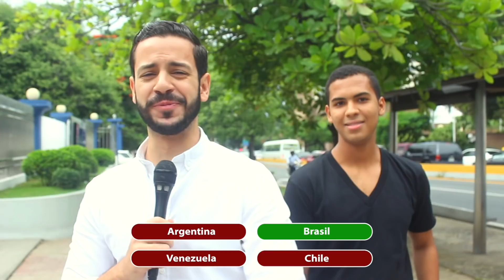¡Demuestra Que ERES CULTO Respondiendo Estas Preguntas! (Preguntas A Universitarios 20)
PREGUNTAS Y RESPUESTAS en las universidades se ha convertido en una de las secciones favoritas del canal. Compite con tus amigos a quien es más culto al obtener más respuestas correctas.

Video relacionado:
¿CREERÍAS LO QUE ESTE NIÑO PUEDE HACER?